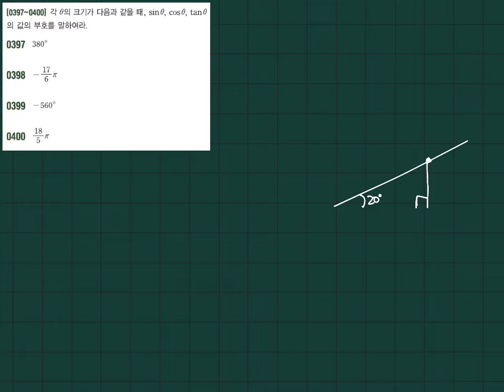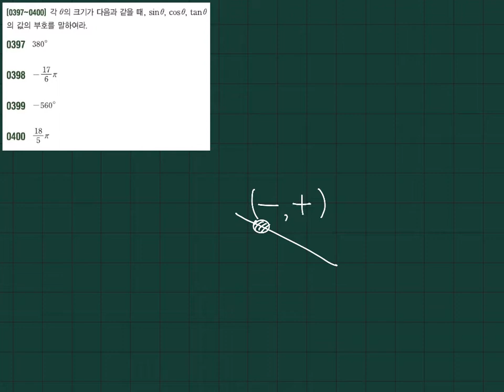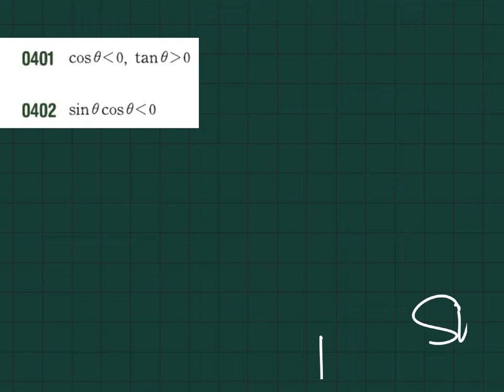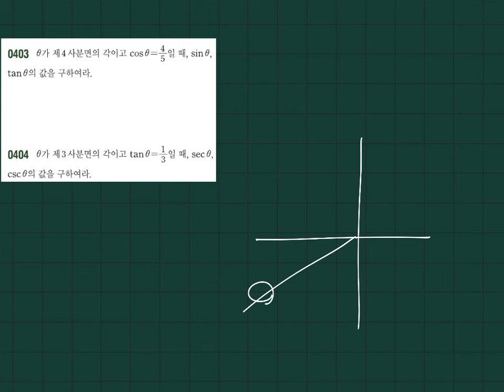180808 고2 이과